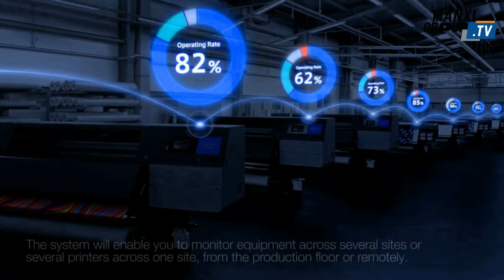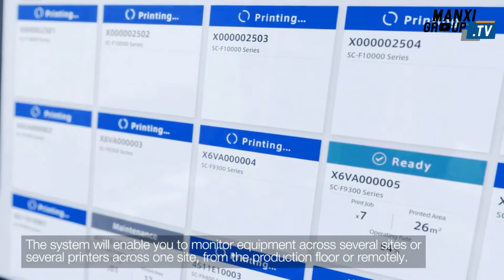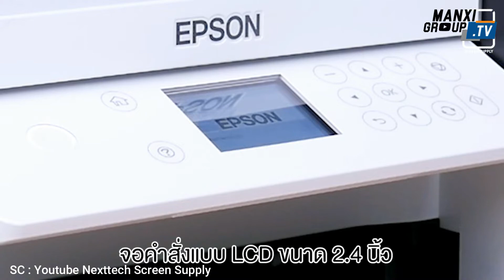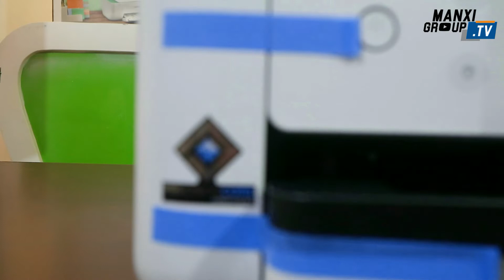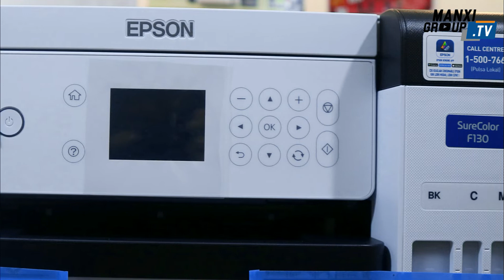REVIEW EPSON SC-F130 A4 Sublimation // Solusi bisnis dengan kualitas tinggi dan biaya rendah !!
Manxi Group.TV kali ini akan memberikan video buat kamu para Manxivers sebuah Printer EPSON SURECOLOR SC-F130 A4 DYE-SUBLIMATION.
EPSON SURECOLOR SC-F130 A4 DYE-SUBLIMATION adalah solusi bisnis yang ideal untuk bisnis yang mendambakan kualitas tinggi, jangka pendek, namun biaya rendah. Printer ini sempurna untuk memproduksi produk kecil dan dipesan lebih dahulu seperti sarung bantal, tas, mug, dan bahkan bingkai foto aluminium tanpa kerumitan tambahan.

sekedar tanya-tanya langsung merapat ke
CEK THIS VIDEO :

8. Unboxing HP Ink Tank 115 // Cetak Lebih Banyak, Tinta Anti Tumpah, & Garansi Panjang !! MANXI GROUP
11. REVIEW PRINTER HP INK TANK 315 // bisa cetak ribuan dan botol tinta anti tumpah !! | MANXI GROUP

STORE
Jebres | Jl.Petoran No.18,Jebres
Kleco | Jl.Papagan No.5,Makamhaji
Manahan | Jl.MH.Thamrin,No.67,Manahan
Punggawan | Jl.Bungur V,No.10,Punggawan
Sukoharjo | Jl.KH.Samanhudi, Carikan